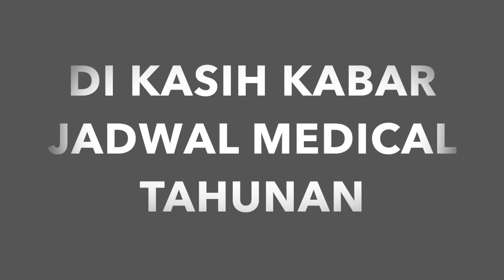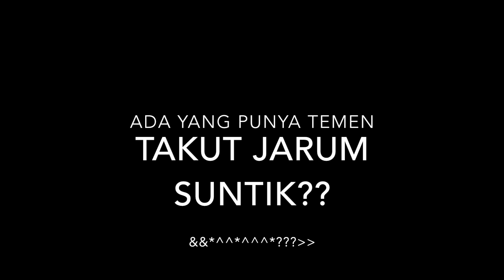D O S (diaryofsegi#6 TAKUT JARUM SUNTIK)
MUNGKIN ADA YANG PUNYA TEMEN SEPERTI INI YANG TAKUT JARUM SUNTIK??

JADI DI TEMPAT KERJA KAMI ADA TEMEN YANG TAKUT JARUM SUNTIK.

DARI PERUSAHAAN MENGINFOKAN BAHWA AKAN ADA MEDICAL TAHUNAN BULAN DEPAN.

SEPERTI APA RAUT MUKANYA?